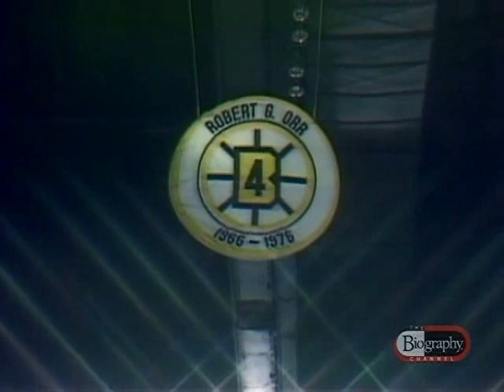The real Bobby Orr (Tribute to Bobby Orr)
My video about greatest defender ever. Bobby Orr.